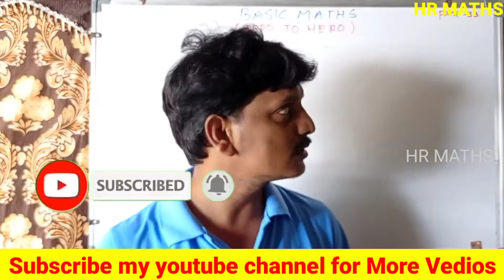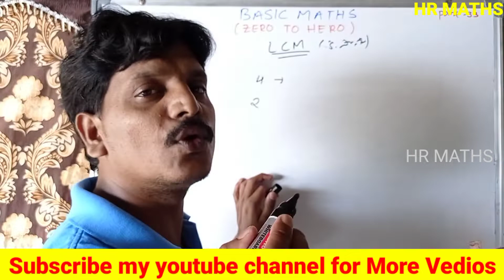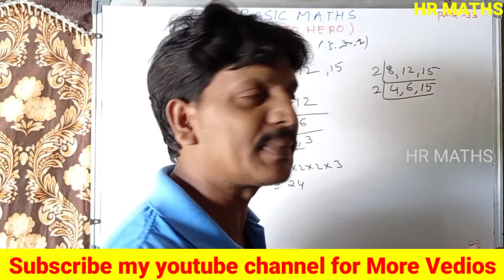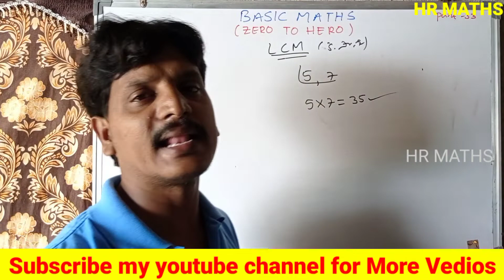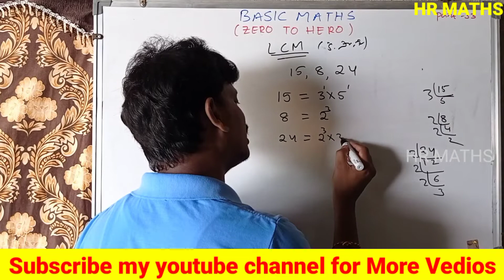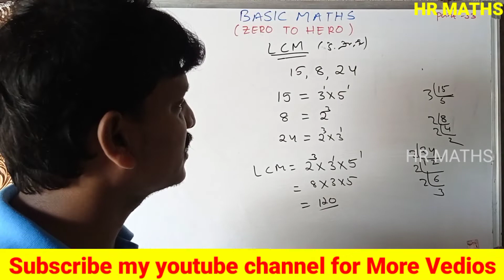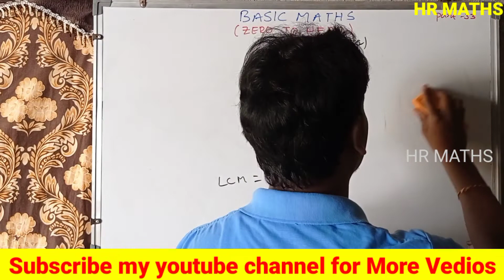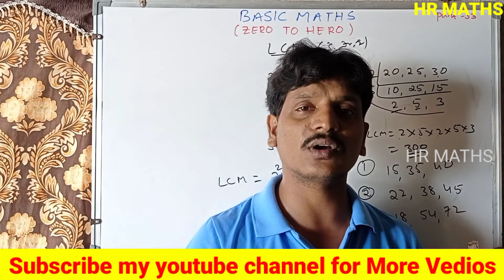Basic Maths|Part-33|LCM and HCF in Telugu || Maths Basics in telugu || kasagu, Gasabha